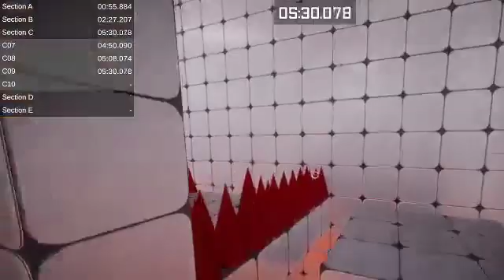UD8 Extricate in 6min32sec PB